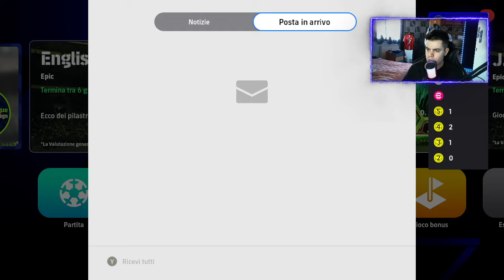NUOVI ALLENATORI BOOSTER e NOVITÀ: ecco la SEASON 6‼️ - Analisi Update: eFootball 2024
Ciao a Tutti, bentornati su eFootball 2024
Oggi andremo ad analizzare la nuova season, la sesta: che si dovrebbe incentrare sul campionato brasiliano.
Buona visione!

| Qui 1 mese di Amazon Prime Gratuito se vi iscrivete da questo

| Se invece siete Studenti vi Regalo 3 mesi Gratuiti di Prime qui

| Link Amazon della mia Attrezzatura:
-Scheda Video
-Sedia Gaming